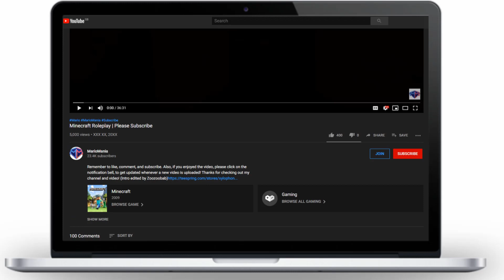The Crazies Found ME?! | Minecraft OriginsZ | (Minecraft Roleplay)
The Crazies Found ME?! | Minecraft OriginsZ | (Minecraft Roleplay)  w/MarioMania

► Welcome guys to Minecraft OriginsZ a Minecraft Roleplay that takes place after the world has ended. The world is ruled by zombies and we must do what we can to survive, are you with us?

▼ SOCIAL MEDIA ▼

► The Survivors